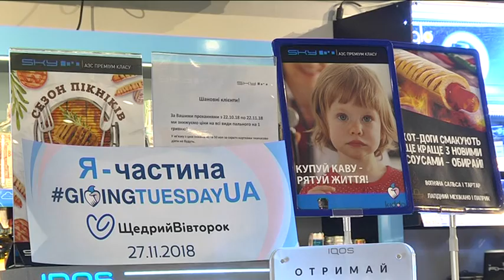Дніпро долучається до GivingTuesday - "Щедрий вівторок" відбудеться 26 листопада